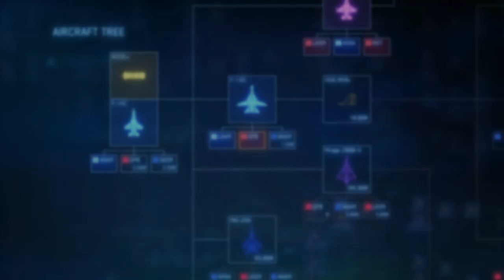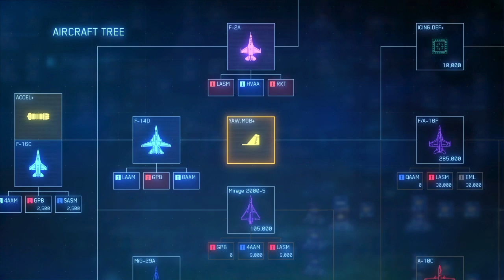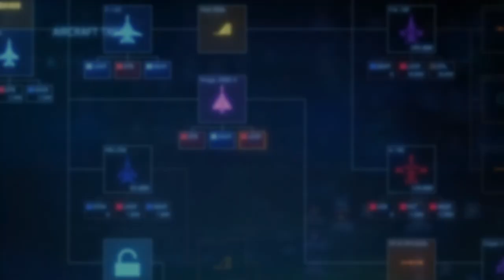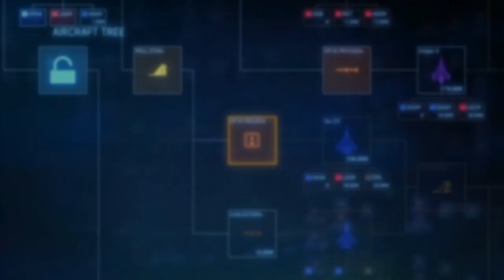ACE COMBAT™ 7: SKIES UNKNOWN_20221118014722